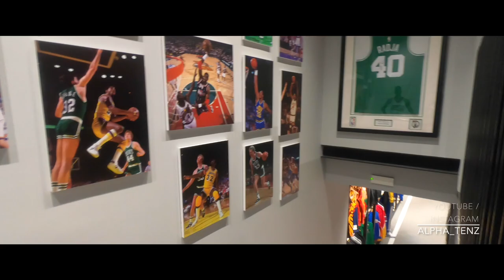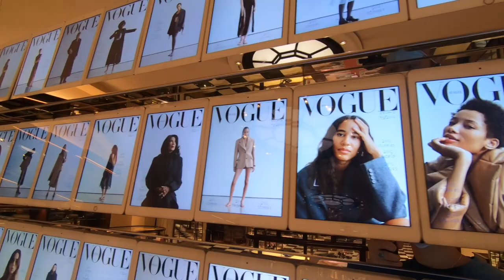MILAN TRIP WITH MY GIRLFRIEND || the Duomo, shopping, discovering the City...|| Tibetan Vlogger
We decided to go on a short Trip to celebrate our five Years together. Since she always wanted to go to Milan, so here we are!!
*Music